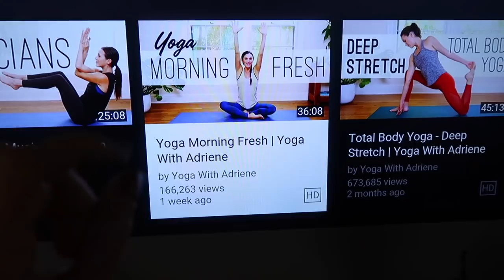I Take On Yoga. | motivational monday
lll  THIS IS WHAT HAPPENS   lll

It's the start to 50 days of seeing my homeless looking face!
I hope you guys enjoy these videos the next 50 days! Thank you for reaching one of my first goals to hitting 50k SUBSCRIBERS!

ll  STALK ME  ll

Mitchell's Snapchat: Mdolan26

ll  OOTV  ll

crop top: forever21
bottoms: forever 21

ll  MAKE-UP  ll

*FOUNDATION*       Make Up Forever Matte (#30)
*CONCEALER*        Tarte Shapewear (light)
*CONTOUR*             NYX Wonderstick (universal)
*EYEBROWS*          Elf Eyebrow Kit (medium)
*BLUSH/HL*           Tarte Blush & Glow Duo
*MASCARA*           Covergirl Lash Exact